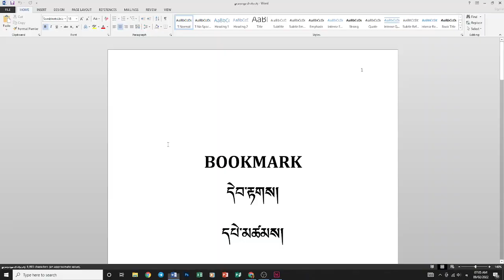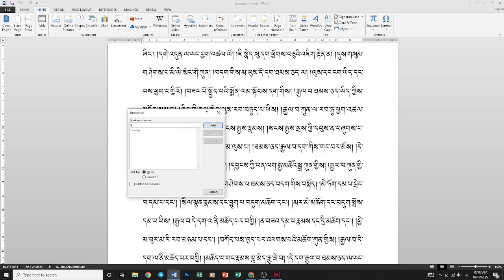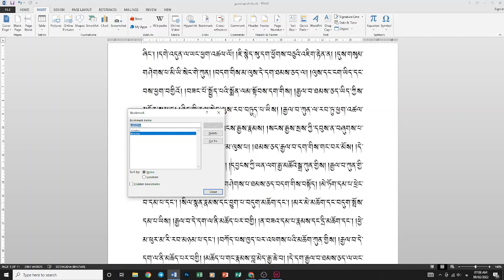MS WORD ༼༡༥༽ BOOKMARK གི་སྐོར།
དོན་ཚན་འདི་ནང་ Bookmark གི་སྐོར་ལས་གསལ་བཤད་ཕུལ་ཡོད་ཟེར་ཞུ་ནི། སྐྱོན་གྱི་ཆ་དང་ལེགས་པའི་ཆ་རེ་གཟིགས་པ་ཅིན་ཐུགས་རྗེ་མི་ཆུང་བར་ཞུ།